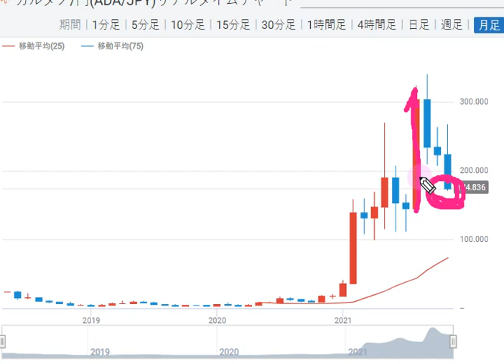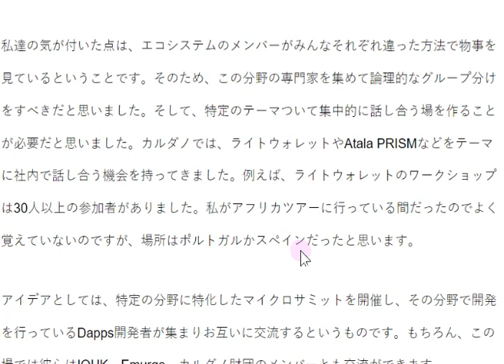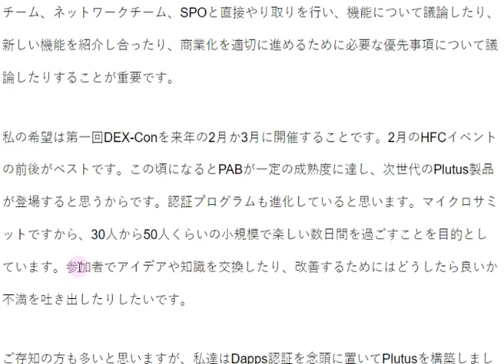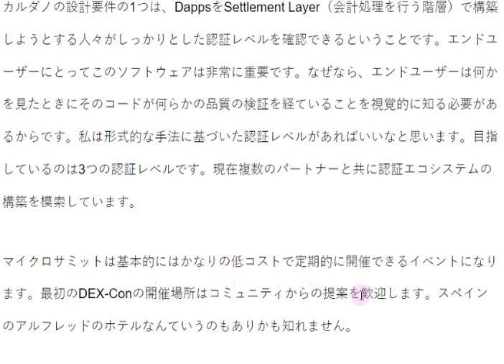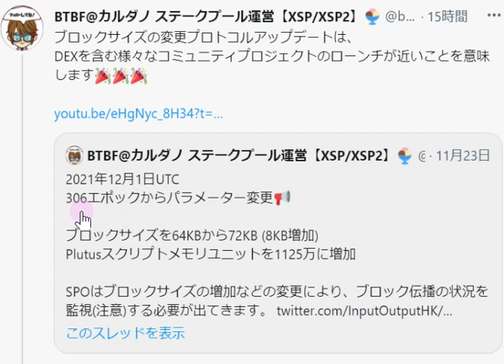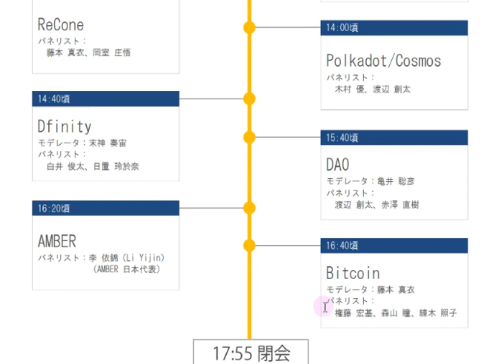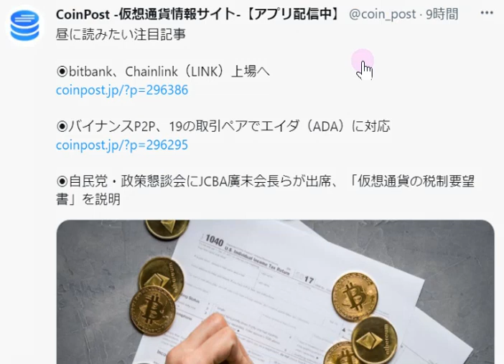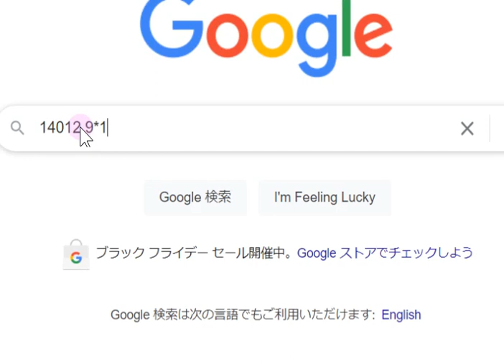【カルダノADA 10万円勝負！】20211126 第988話 物事は急速に動き始めている！ 2,774,554円（+2674.6％)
■チャールズ動画の要約　Aichi/Tokaiさん↓
■ゆっくり確実にレースに勝つ(iohkブログ）↓11/24
■チャールズ動画まとめ(ユウタさん）↓11/21
■仮想通貨決済が出来るバー（東京神田）↓11/16
神田3－22－10竹内ビル３Ｆ　POP-UP
■カルダノに投票しよう↓11/15
■投資ファンド　グレースケールによる「カルダノ入門」11/8
■早大生によるカルダノ入門セミナー　↓11/07

■カルダノ認定のDappストア！↓9/22　自動翻訳等でお読みください

■Theos　プロダクトハンターヤマさん動画↓NFT概況含めて勉強できます！9/15